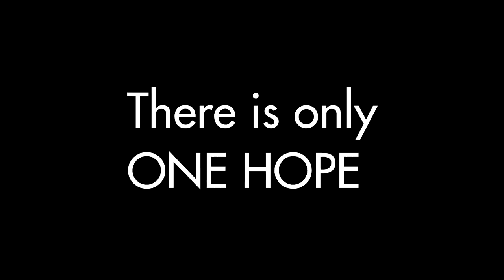Raid Diaries - Ep. 10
Chat cover provided by Xel.